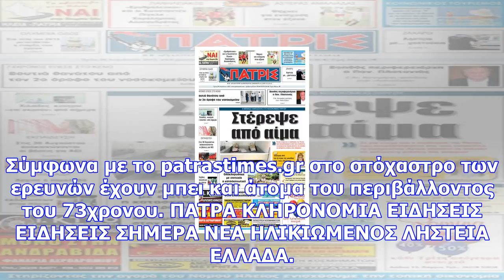Πάτρα – απίστευτο: 73χρονος κληρονόμησε 75.000 ευρώ και… χάθηκαν σε μία στιγμή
Νewsbomb Δεν πρόλαβε να χαρεί την κληρονομιά!  Από κληρονομιά προέρχονταν οι 75.000 ευρώ που έκαναν ...